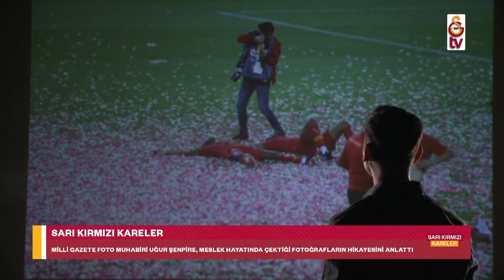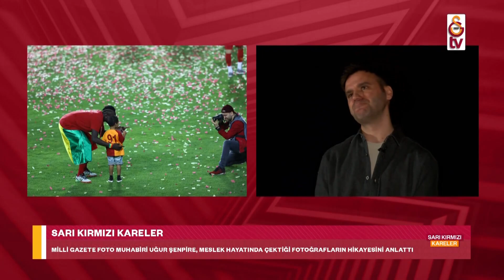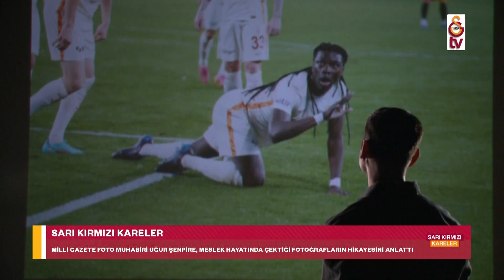Uğur Şenpire - GS TV 'Sarı-Kırmızı Kareler' Programı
(Televizyonda yayınlanan Videodaki müzikte telif hakkı olduğundan  Ses 45.saniyeden itibaren başlıyor.) Galatasaray Televizyonunun 'Sarı-Kırmızı Kareler' programına konuk olduğum ve son yıllarda çekilmiş bazı fotoğrafların hikayelerini anlattığım bölüm yayınlandı. programı kendi kanalımda yayınlamama izin veren başta GS TV Genel Müdürü Bahri Havadır ağabey'e ve program çekimlerinde her türlü desteği veren dostum Ozan'a ve Hüseyin Ağabey'e çok teşekkür ediyorum.
Hikayeleri ile öne çıkan bazı fotoğraflar     ;
'Burası Kadıköy Buradan Çıkış Yok'
'Muslera'nın Kurtarışı'
'Kerem'in İlk Gol Sevinci'
ve daha bir çok fotoğrafın hikayesini bu programda anlattım.
Vakit ayırıp izlediğiniz için şimdiden çok teşekkürler.